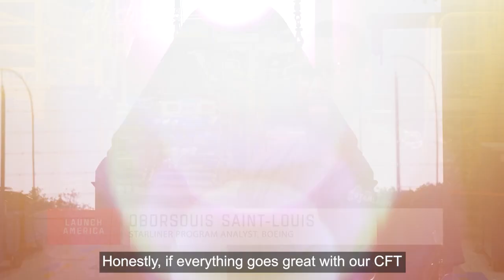Starliner Teammates Reflect on Their Journey to Upcoming Crew Flight Test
As our team approaches Starliner's first crewed mission to the International Space Station, we're reflecting on what it means to send our friends on a test flight that will support our partners at NASA, make great gains for the future, and inspire us all.

For more info on CFT and Starliner,